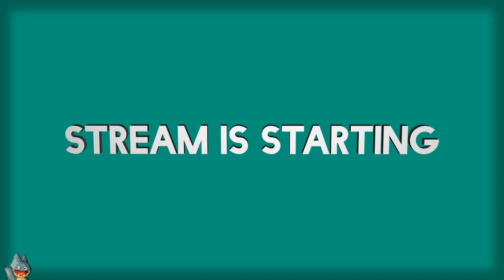The Monster ft. Rihanna | Pokemon Gold (GBC) | Casual Playthrough (Day 4)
A casual stream of my fourth day playing Pokemon Gold. In this, I talk about the British GP, a wide variety of games still on my radar, the Steam Deck, and the last of any copyright shenanigans.